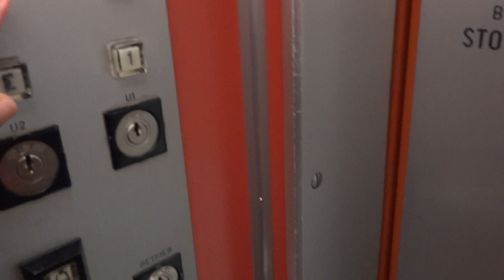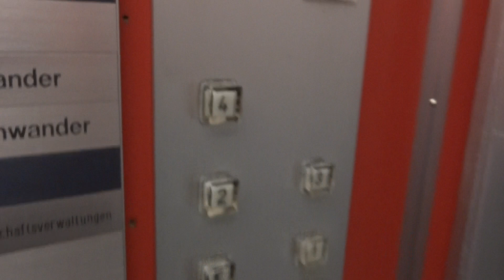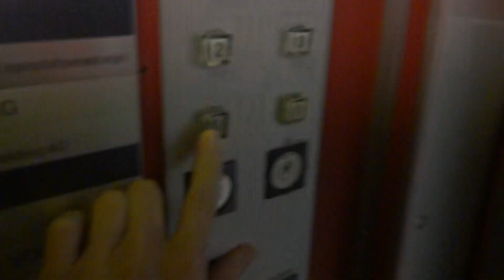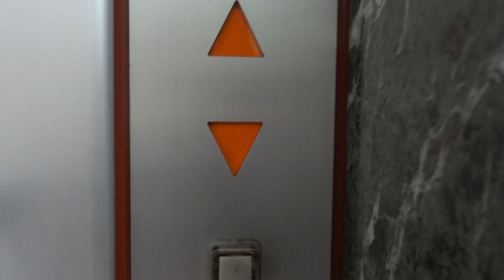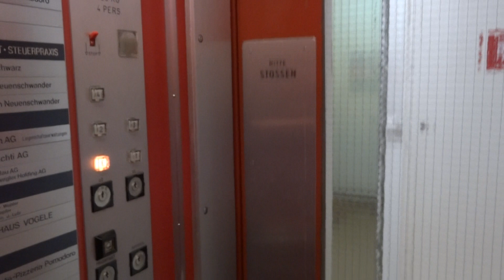Red Schindler elevator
Schindler elevator modernized only the buttonpanels. Switzerland.